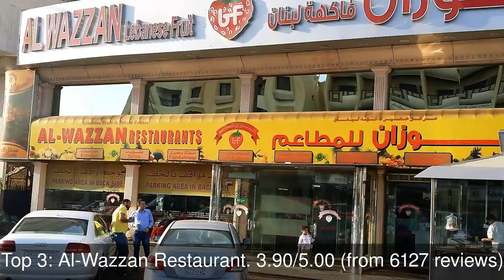10 Best Restaurants you MUST TRY in Jiddah, Saudi Arabia | 2019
1: Khayal Restaurant
2: Al-Romansiah Restaurant
3: Al-Wazzan Restaurant
4: Belajio Resort
5: Al Baik
6: Section-B
7: Century Burger
8: The Cheesecake Factory
9: Blue Ocean
10: Rosewood Jeddah Hotel